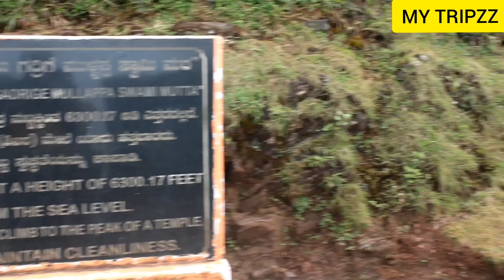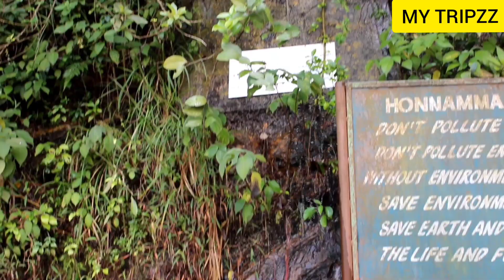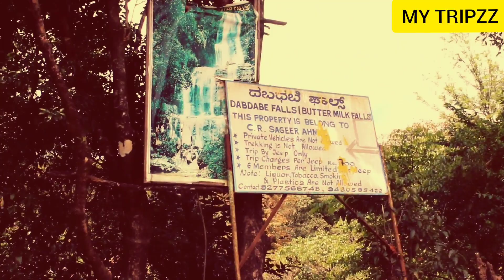BEST PLACES TO VISIT IN CHIKMAGALUR | First Day| Mullayanagiri | Baba Budan Giri and 7 Other Places